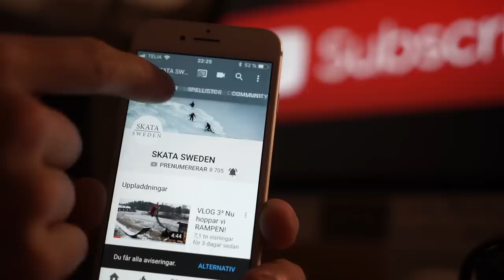4³ Bryter ryggen på Dome